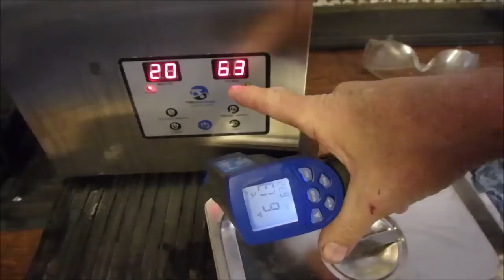Could There Be a Death Rattle on This New Mower???